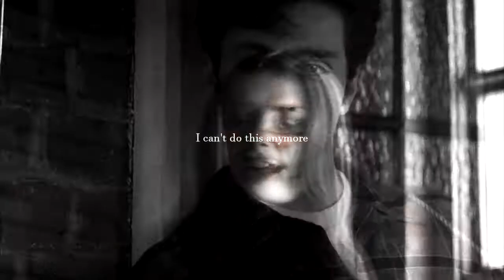❖ marauders era | love and war.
this is the first vid without any kinda "basic" story behind it.
I just wanted to put my and a friends couples into one video. so there it is.

FYI - apparently someone got a little too inspired by this video (they used the same song, title, setup and even some scenes i put in here... like i don't mind if there are some similarities but using stuff from an edit someone else made? that's ruuude)

pairings:
james x solène
remus x teresa
sirius x ann
severus x sharon

characters:
sirius black (tyler posey)
severus snape (ben barnes - sorry guys - I know most of you tend to use him as sirius)

solène lupin (mischa barton)
teresa potter (liz gillies)
ann(abelle) snape (lily collins)
sharon black (amandra crew)